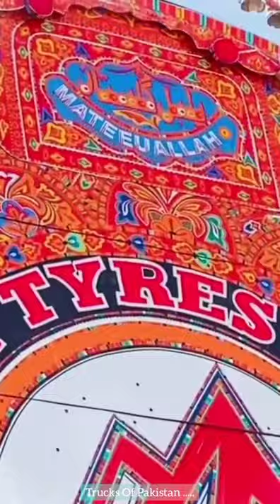Newly Prepared Hino 500 FM8J in First Look ..... 💥